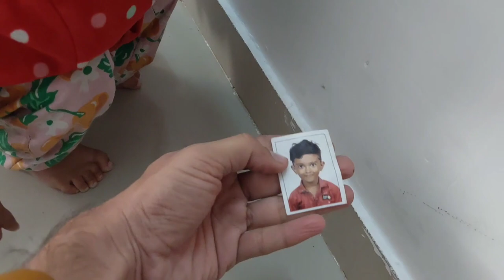Sasu Vahu Nu Vajan Ketlu Utri Gayu??